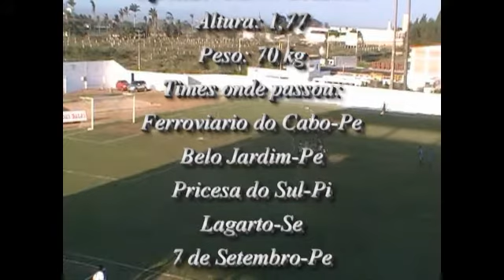Histórico Esportivo de Júnior Brasinha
Gols de Júnior Brasinha